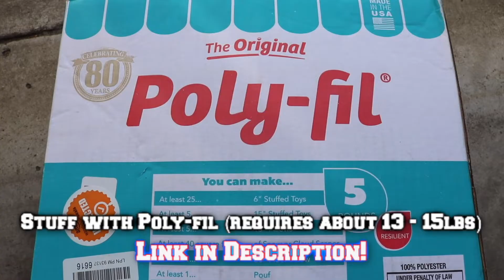Jendila Grappling Dummy MMA Jiu-Jitsu (REVIEW + ASSEMBLY)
Jendila Grappling Dummy
Poly-Fil (5lbs)

Grappling Dummy MMA Jiu Jitsu – Grappling Wrestling Dummy – Made from Durable Canvas Fabrics – MMA Dummy for Multiple Drills UNFILLED

500 W Main St Ste 200,

Size: Large
Sport Type: Mixed Martial Arts, Jiu Jitsu
Brand:: Jendila
Product Dimensions 11"W x 12"H
About this item:
PREMIUM CANVAS: We strive to continue improving our products and have made drastic improvements to the Grappling mate, since its inception. Most notable is; 30% thicker canvas than the traditional.
REINFORCE STITCHING: 75% of all sides are welt seam stitched and the rest are simple seam stitched with a silk thread.
SERVICEABILITY: Our grappling mates can sit and stay on their legs. The arms are repositioned after you practice every time. Also, all its limbs are able to be straightened and move around. Grappling mates gives you the ability to practice and perform grappling techniques, such as, submissions, leg locks, knee bars, ankle hooks, ground-pound training etc.
WARNING: The item is sold in the incomplete form (unfilled/outer shell ONLY). According to our survey, stuffing could be frustrating for many folks. 37% participants either found stuffing to be difficult or preferred to buy a stuffed dummy. However, please do note that, if you decide to fill-up your dummy yourself, then it may not look identical to one shown in the picture, because those are professionally filled.
QUALITY: This Grappling mate is carefully crafted to be a long-lasting product. We designed the dummy to tolerate extensive use and we’re selling it at a fair price while ensuring excellent quality and durability.